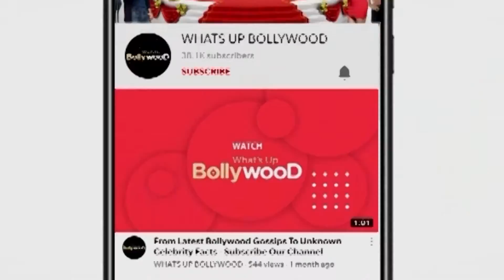Shocking😲 India Today का दावा Sushant's sister Priyanka control करती थी SSR finance Rhea नहीं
Sushant Singh Rajput's family have accused Rhea Chakraborty for controlling Sushant's finance and grabbing 15 crores.  now in the recent developments, India today have found a chat between Sushant Singh Rajput and a private bank representative from May 2020, where the late actor is discussing details of an investment he was to make with the bank.

 The whatsapp chats reveal that Sushant had made his sister Priyanka a nominee on the said investments.

bollywood news,bollywood gossips,सुशांत सिंह राजपूत,रिया चक्रबोर्ती,रिया चक्रवर्ती,riya chakravarthi,rhea chakraborty,Rhea Chakrawarty,reha chakravarthi,ssr,ssr news,sushant singh rajput case cbi questions,cbi news,rhea news,sushant sister,sushant finance,sushant money,sushant india today